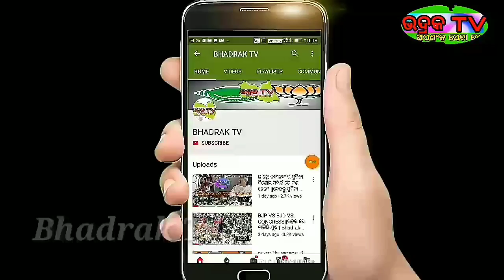ଆଗ ପଛ ହୋଇ ଆସୁଛି ଆଉ ଦୁଇ ଲଘୁଚାପ||୨୯ରୁ ପ୍ରବଳ ବର୍ଷା ସମ୍ଭାବନା